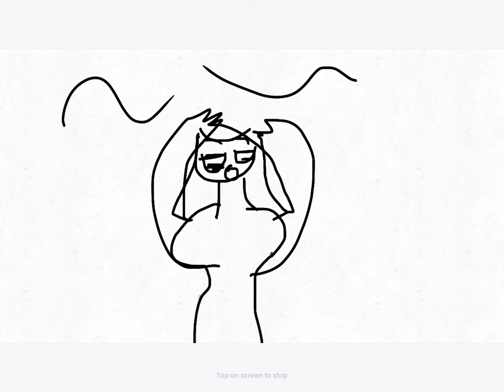Woman (Not a copyright I have copyright licence)